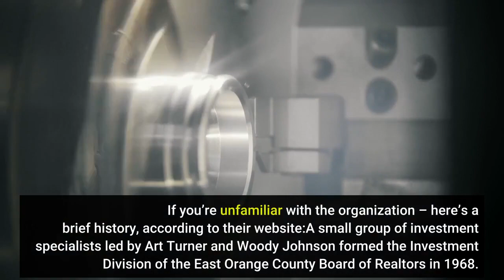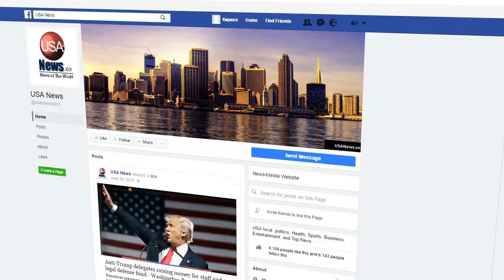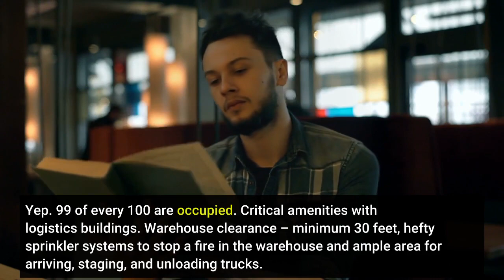Allen Buchanan Industrial property snug and troubled by supply issues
I was honored to be interviewed during a recent meeting of the Realty Investment Association of California. My thanks to Lew Elliott, Mel Wagstaff and Nick Lieberman for the kind invitation. All are avid readers of this column, BTW. If you’re unfamiliar with the organization – here’s a brief history, according to their website:A small group of investment specialists led by Art Turner and Woody Johnson formed the Investment Division of the East Orange County Board of Realtors in 1968. Their goal was to share ideas and cooperate in marketing investment properties. Today, RIAOC members come from several Southern California counties. The association provides seminars on investment real estate and related subjects. They promote cooperation among real estate agents, maintain high standards of conduct and professionalism and protect individual rights of real estate investment and property ownership. If you’re so inclined, you can listen the entire interview by clicking the link. Here are the Clif Notes from our chat. How will the Green movement affect industrial real estate? Industrial real estate comes in two main flavors – manufacturing and logistics spaces. The former is used to make and ship things – the latter to stage, store, and ship. In both genres, raw materials or finished goods must arrive and finished merchandise must leave. Trucks do this. Anything that causes a disruption in trucking creates a kink. Regulations such as the bus and truck law, Assembly Bill 5, or all-electric vehicles by 2030…yeah, you get the idea. Has the pandemic caused an increase or decrease in activity? We hit pause for 60 days and then the turbo-charge button was pressed. Already experienced – pre-2020 – were record low vacancy rates. With the pop in demand, because folks are buying items, there is very little vacant inventory. What’s happened to cap rates? They’re the lowest I’ve ever seen – in some cases below 3%. Where does occupancy stand? True vacancy – empty buildings – stand at less than 1%. Yep. 99 of every 100 are occupied. Critical amenities with logistics buildings. Warehouse clearance – minimum 30 feet, hefty sprinkler systems to stop a fire in the warehouse and ample area for arriving, staging, and unloading trucks. What data sources are used to gather market information? We use anecdotal, proprietary, and third-party sources. But data these days is a commodity – everyone has access. The “story” is what every owner and occupant seeks. Allen C. Buchanan, SIOR, is a principal with Lee & Associates Commercial Real Estate Services in Orange. He can be reached at or 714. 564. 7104.